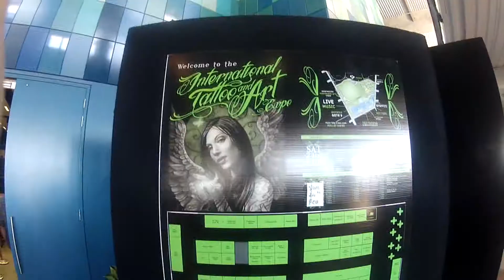DAY3 - Spiders (New Zealand International Tattoo expo 2013)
DAY3 - Spiders

Hamilton, Feb 23rd

Filmed on GoPro Hero, Hero 2 and Sony Handycam
Sound recorded from in crowd on Tascam DR-05